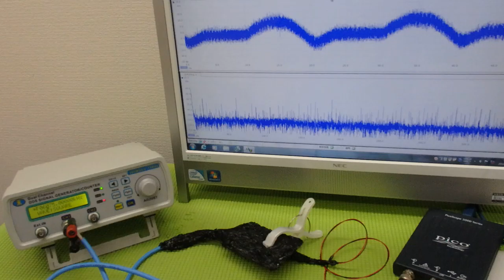超音波と表面弾性波（オリジナル超音波システムの開発技術） ultrasonic-labo